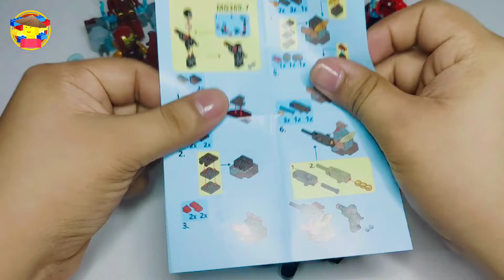MG369-7 IRONMAN UNOFFICIAL LEGO SET